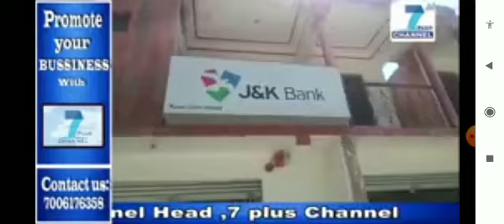7 plus Channel News--No one can withdraw money from your bank account No need to pay attention to ru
7 plus Channel News--No one can withdraw money from your bank account No need to pay attention to rumours :JK bank Branch Manager Kastigarh Romesh Koul . . . . .  Reporter Hardev Manhas Doda 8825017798